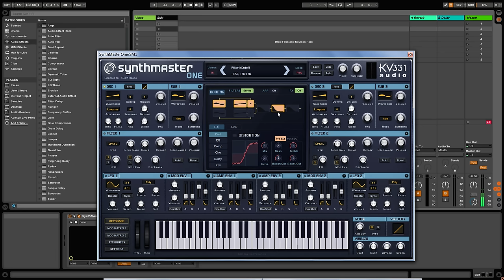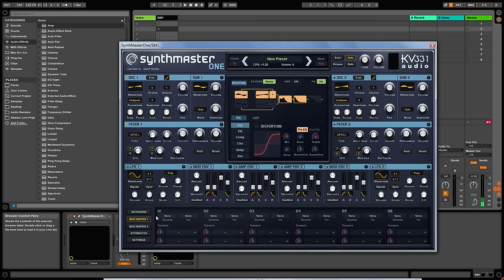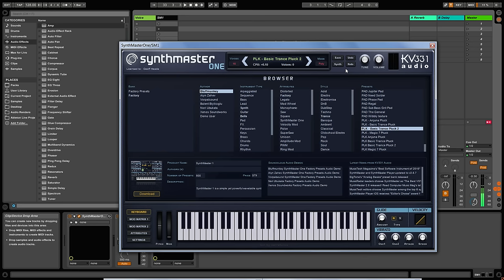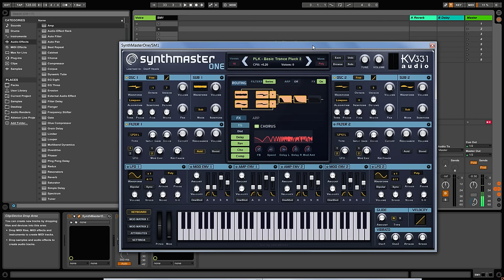KV331 Audio Synthmaster One - First Look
In this video I take a look at the new plugin by KV331 Audio - Synthmaster One.

I take a quick look at the overall layout and features, and play a few of the sounds I created for the audio demo.

The demo can be downloaded from KV331 Audio here :-

A full track demo that I created for the factory content I programmed can be heard here :-